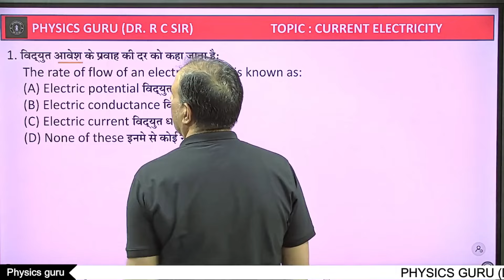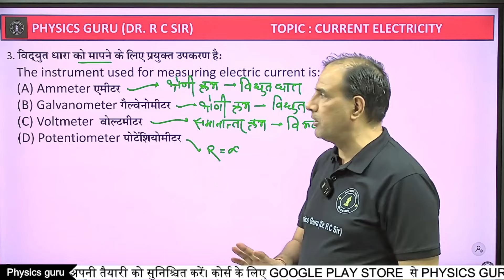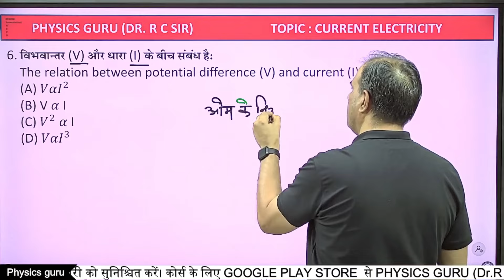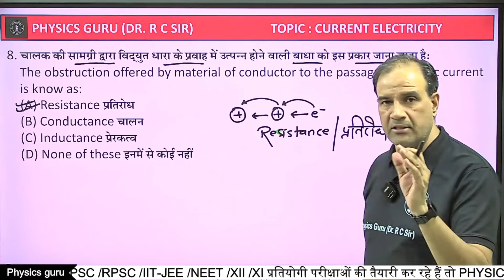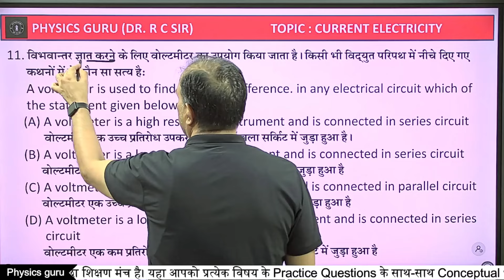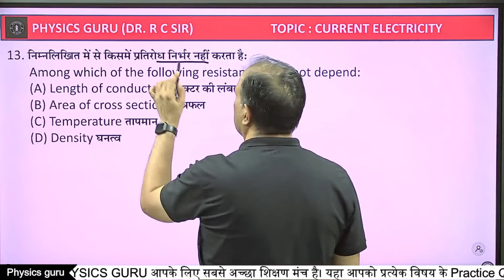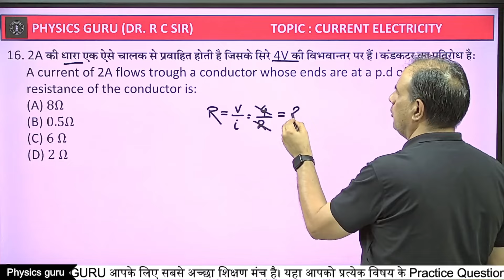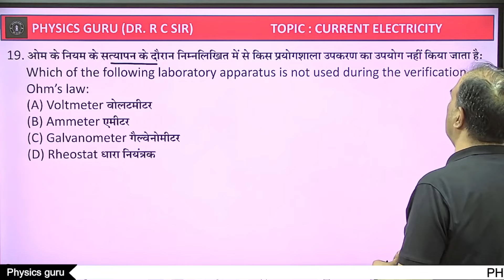CURRENT ELECTRCITY MCQ SOLUTION - NCERT CLASS 10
अगर आप किसी प्रतियोगी परीक्षा की तैयारी कर रहे हैं तो Physics Guru (Dr. R C Sir)  इसके लिए सबसे अच्छा प्लेटफॉर्म है
जहां आप के लिए RPSC / RSMSSB/ NDA/CDS/BANK PO / CLERK के  विशेषज्ञ व्याख्यान उपलब्ध है
एप डाउनलोड करने के लिए नीचे दिए गए लिंक पर क्लिक करें 👇👇👇👇👇👇👇👇👇